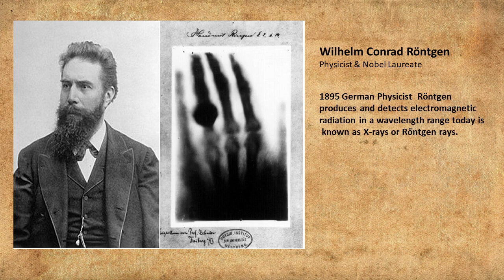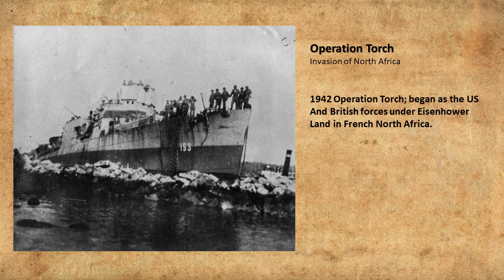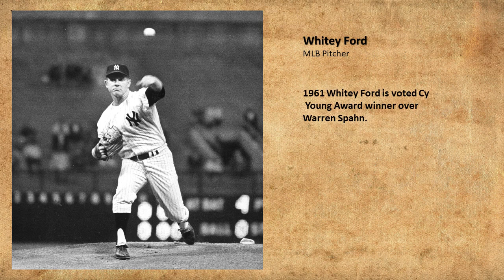Today In History For November 8th.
Highlights of this day in history:
Today in history:

1)392 Roman Emperor Theodosius Declares The Christian religion is the state religion.
2) 1701 William Penn presents charter of privileges.
3)1731 In Philadelphia, BenjaminFranklin opens 1stlibrary in the North American colonies.
4)1798 Irish  Revolutionary Wolfe ToneIs sentenced to death by hanging for His part in the Irish rebellion of1798. He requests to be shot instead to die a soldier’s death.
5)1838 Victor Hugo’s “Ruy Blas” Premieres in Paris.
6)1880 French actress Sarah Bernhardt Makes her debut at NY’s Booth Theater.
7)1895 German Physicist  RöntgenproducesAnd detects electromagnetic radiation inA wavelength range today is known as X-rays or Röntgenrays.
8)1923 Adolf Hitler and the Nazi Party stage“Beer Hall Putsch” in Munich.
9)1926 George Gershwin's musical“Oh, Kay” premieres in New York.
10)1928 George and Ira Gershwin'smusical“Treasure Girl” premieres in NewYork.
11)1935 “Mutiny on the Bounty” starring Charles Laughton and Clark Gable premieres in New York (Best Production/Picture1936).
12)1942 Operation Torch; began as the USAnd British forces under EisenhowerLand in FrenchNorth Africa.
13)1947 Bradman Scores his 99th 1st-class cricket century, 100 South Australia Vs. Victoria.
14)1949 “ All The King’s Men” based on Robert PennWarren’s Pulitzer winning novel starring Broderick Crawford premieres in NewYork(best Picture 1950).
15)1951 New York Yankee Catcher Yogi Berra  Wins 1stof is 3 MVP Awards.
16)1961 Whitey Ford is voted Cy Young Award winner over Warren Spahn.
17)1974 British peer the Earl of Lucan disappears and is never seen again after his nanny is found murdered In London, UK.
18)1974 “Greatest Hits” 11th studio album by Elton John is released.
19)1999 “The World is not enough” 19thJames Bond film starring Pierce Brosnan, Robert Carlyle and Denise Richard premieres in Los Angeles.
20)1999 Tenor Andrea Bocellireleases his “Sacred Arias” album, the world's best-selling classical album by a single artist.
21)Colin Powell holding a model vial of anthrax while giving a presentation to the UNSC.2002 Iraq Disarmament crisis: UNSecurity Council under Resolution 1441 unanimously approves a resolution on Iraq, forcing  Saddam Hussein to disarm or face “Serious Consequences”.
22)2005 Ellen Johnson-Sirleaf is elected President of Liberia, the first woman to lead an African Country.
23)2014 Gorbachev warns that tensions between America and Russia over Ukraine have put the world on the brink of a new Cold War.
24)2014 US President Obama authorises the deployment of 1500 additional troops to help train and advise Iraqi and Kurdish forces fighting ISIS militants.
25)2016  Indian PM Narendra Modi announces the demonetization of all 500 & 1,000 INR banknotes during An unscheduled live televised address, cancelling 86% of the notes in circulation in a battle against corruption.

Pralay Goswami